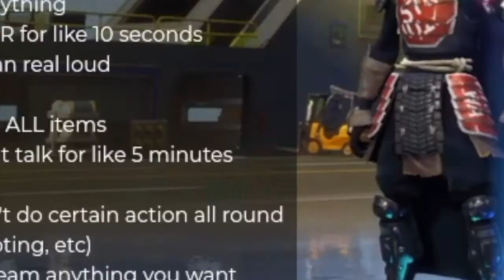The Story of Printer The Fortnite Player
This video was a blast to make! In this video, I went into a squads fill round and found a crazy printer. A living printer that plays Fortnite. A couple days later I invited the printer to a game with wbfuhn. This was one of my all-time favorite videos and the ending is awesome to I hope you enjoy it.